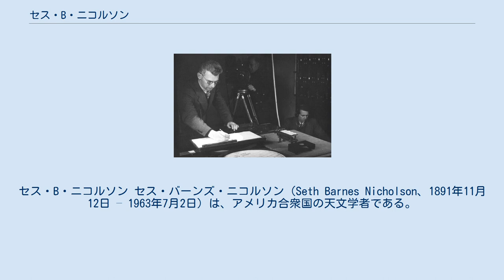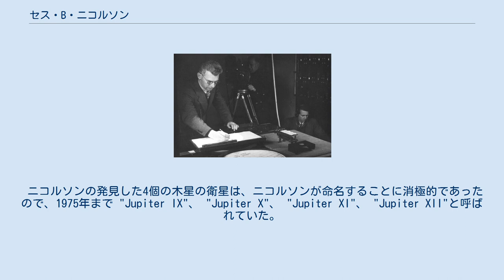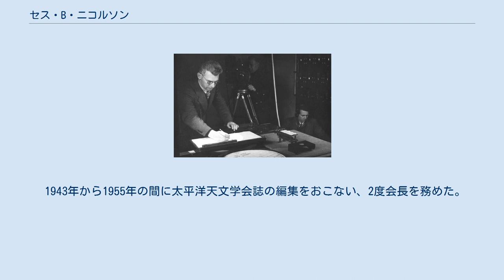セス・B・ニコルソン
セス・B・ニコルソン セス・バーンズ・ニコルソン（Seth Barnes Nicholson、1891年11月12日 – 1963年7月2日）は、アメリカ合衆国の天文学者である。
木星の衛星4個を発見し、赤外線による天体観測を行った。
 イリノイ州スプリングフィールドで生まれた。
ドレーク大学で学んだ。
1914年カリフォルニア大学のリック天文台で、発見されたばかりの木星の衛星パシファエ を観測中に新しい衛星シノーペを発見し、その軌道の計算で1915年に学位を得た。
 経歴のすべてをウィルソン山天文台で過ごし、1938年に木星の衛星、リシテア、カルメ、1951年にアナンケを発見した。
他に、トロヤ群の小惑星(1647) Menelausなど2つの小惑星を発見し、いくつかの彗星の軌道、冥王星の軌道を計算した。
 ニコルソンの発見した4個の木星の衛星は、ニコルソンが命名することに消極的であったので、1975年まで "Jupiter IX"、 "Jupiter X"、 "Jupiter XI"、 "Jupiter XII"と呼ばれていた。
 太陽活動の研究も行い、定期的な太陽黒点の活動を報告し、多くの日食観測に参加しコロナの明度、温度の測定を行った。
 1920年代の始めから、エディソン・プティ（ペティット：Edison Pettit）と天体の赤外線観測を行った。
真空熱電対を使って、月や惑星、太陽黒点、恒星の赤外線放射を計測した。
月の温度の測定結果から、薄いダストの層が断熱体のとして働くとした。
温度の測定により、太陽系近傍の赤色巨星の大きさの決定を初めて行った。
 1943年から1955年の間に太平洋天文学会誌の編集をおこない、2度会長を務めた。